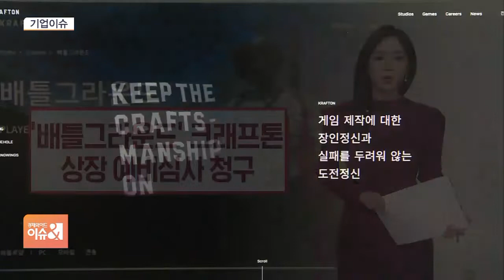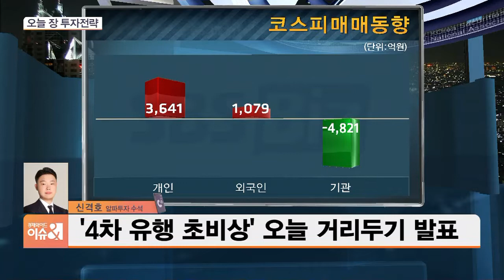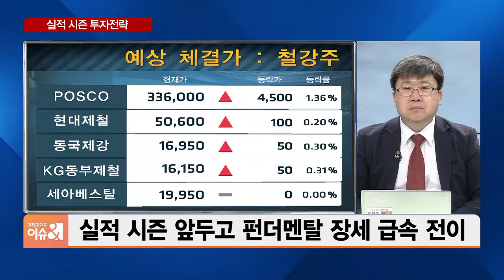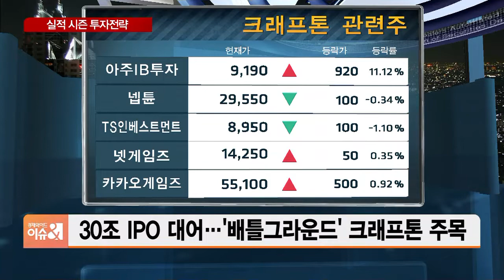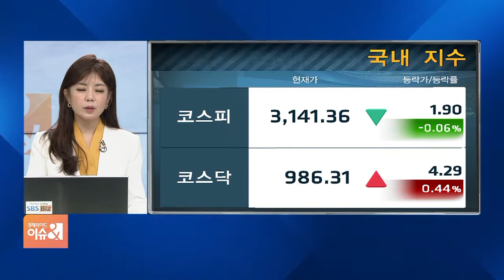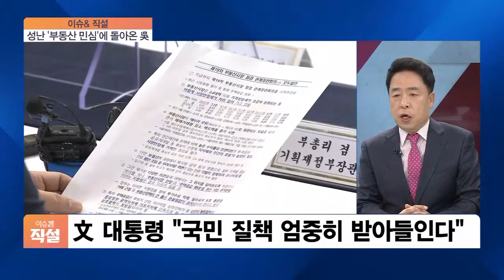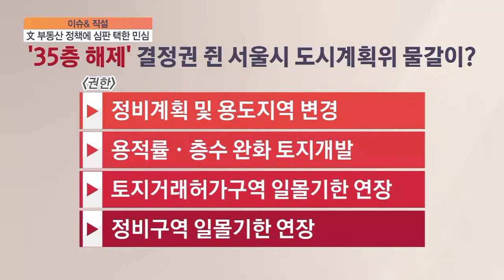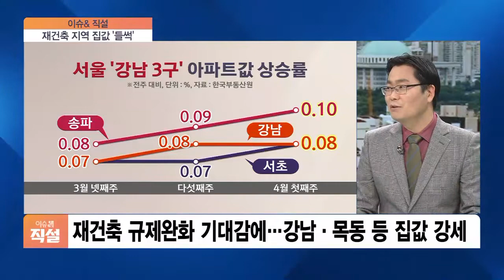[이슈& 다시보기] 재보선 이후에 부동산 정책 전망